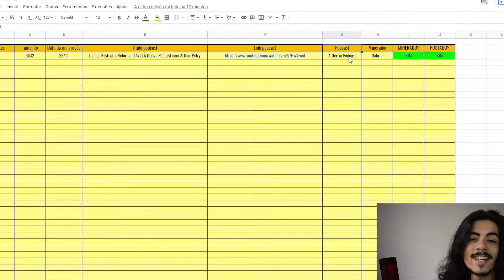A gente não domina nada na verdade, só o topo das paradas do Brasil - Banda Jovem Dionísio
💰  Já pensou em **ganhar dinheiro** com **Canais de Cortes**  ✂  ?

⚠ Aviso importante:
► Esse é um corte do **episódio da banda Jovem Dionísio** que foi realizado no CORREDOR 5 Podcast.

Descrição:
🎤 - Esse é um trecho onde a banda fala sobre como a banda se divulga. Eles falam que a banda sempre se diverte criando formas de divulgar nas redes sociais, ou seja, como eles gostam de se comunicar, como eles gostariam de comunicar ao invés de criar ou inventar maneiras que não sejam o que eles são de fato...
Os artistas da banda Jovem Dionísio — André, Pedro, Rafael e Vinícius — estavam bem entrosados, mas ainda não tinham um nome. Foi aí que Pedro sugeriu chamá-los de Jovem Dionísio, em homenagem ao bar do Dionísio, onde eles se reuniam para tocar.

Tudo começou quando André, Pedro, Rafael e Vinícius se conheceram na faculdade. Os quatro gostavam de música e decidiram se juntar para tocar. Inicialmente, tocavam covers de bandas como Os Paralamas do Sucesso, Titãs e RPM, Skank ...

Ao longo do tempo, a banda foi ganhando identidade própria. Em lançaram o primeiro álbum, intitulado "Acorda Pedrinho". O disco foi produzido por André Matos, que também toca na banda.

☕ Pague um café pra gente ?